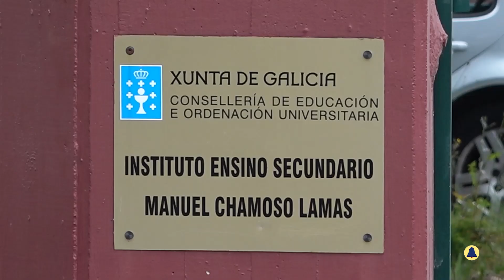instituto Chamoso Lamas volta as aulas